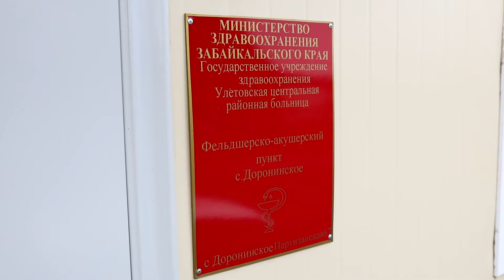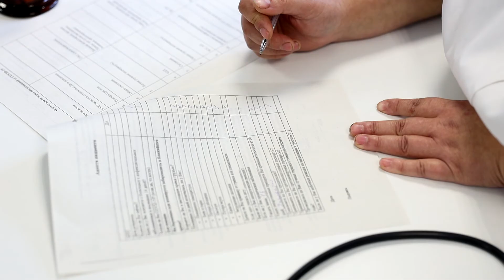Жилье для фельдшера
Летом 2019 года в селе Доронинское Улетовского района был построен современный модульный ФАП. Радости местных жителей не было предела, не хватало только фельдшера, чтобы медицинская помощь стала действительно доступной.